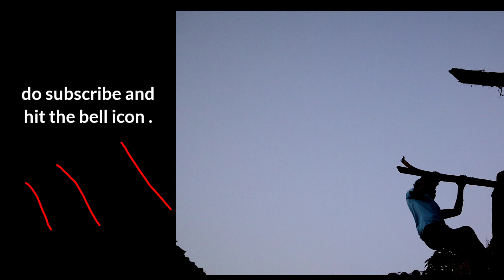subscribers diye khatarnak challenge 🥲🧐